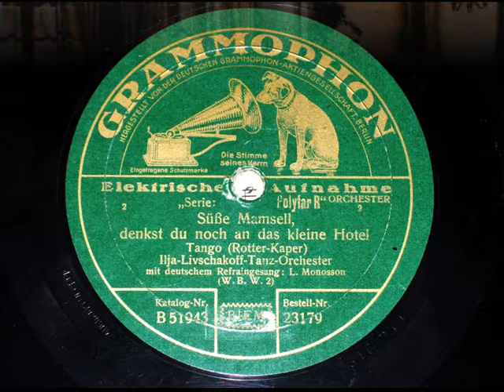Leo Monosson straight from Berlin with a tango in a.... Parisian mood !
"Süsse Mamsell, denkst du noch an das kleine Hotel"
"Sweet Mamsell, are you still thinking about that small hotel ...?"

Composed and written by Bronislaw Kaper and Fritz Rotter.
Bronislaw Kaper (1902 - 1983), a Polish-born composer of popular music.

Kaper met Walter Jurmann in Berlin in the late 1920s, and the two decided to work as a team, first in Berlin and then in Paris, France. On being offered a seven-year contract with MGM by Louis B. Mayer, Kaper and Jurmann emigrated to the United States, where they continued their work.

During his stay in Berlin, Kaper composed many songs and pieces of light music to the lyrics written by German authors, recorded on German labels and what is most important meant for German performers and German audience. Some of them attained such a level of popularity that they became well known also in other countries, Poland included, having been equipped in lyrics written in other languages (Polish included).

Sound transfer from the shellac record - without any modification.

In the video there are a few nice photos of the "Parisian Mamsell"- very young Danielle Darrieux; Polish illustrated weekly magazines from 1930's.

The record and visuals -JP's, author of the video collection.